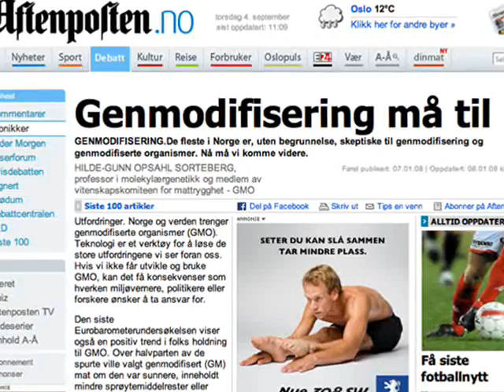Sangen fra Bangladesh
A critical piece on GMOs and Bangadesh farmers who only want to be allowed to farm the old fashioned way...